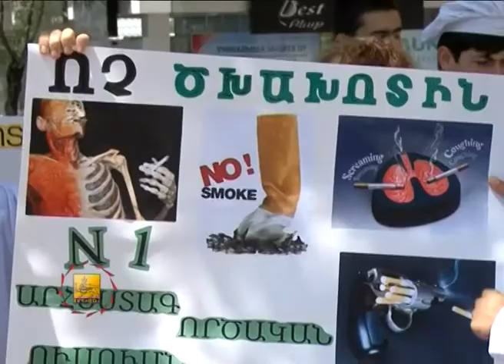Տրանսպորտի մոնիթորինգ - TV programm "MAYRAQAGHAQ" - 26.05.2012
Մայրաքաղաքում շարունակվում են հասարակական տրանսպորտի երթևեկության կանոնակարգման և շարժակազմերի տեխնիկական վիճակի վերահսկման ստուգայցերը: